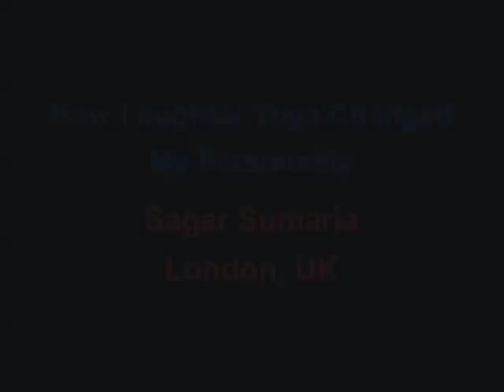How Laughter Yoga Changed My Personality, Sagar Sumaria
Watch this video to see how Laughter Yoga helped Sagar Sumaria on his health journey. According to him the laughter therapy was the easiest to practice and the most effective. He said all his cells were revitalized and he felt alive and energetic.

📚 COURSE DETAILS:
⌛  SIX SESSIONS of 1 hour each
🕗 8:00 AM INDIA TIME

📅 Every day
🕛 7:30 AM India Time

-- OR --

Password: 12345